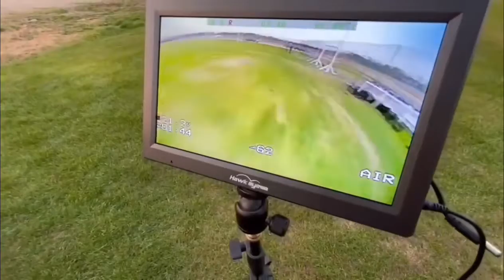Hawkeye Little Pilot fpv Monitor 10.2 inch